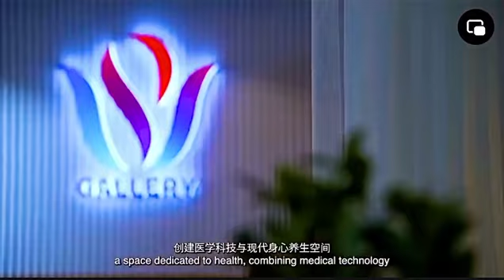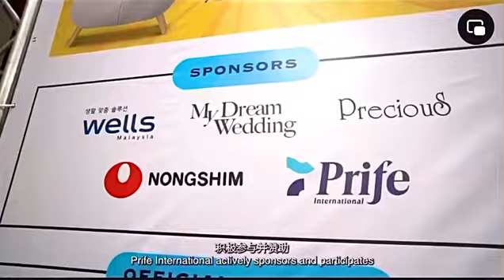PRIFE INTERNATIONAL PROFILE